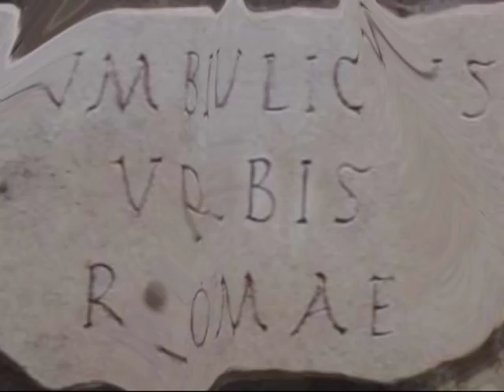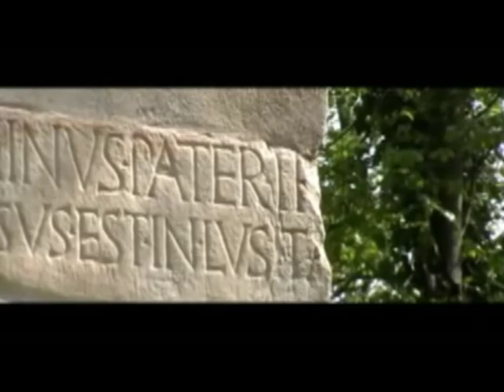Vangelis - Dream of Babylon